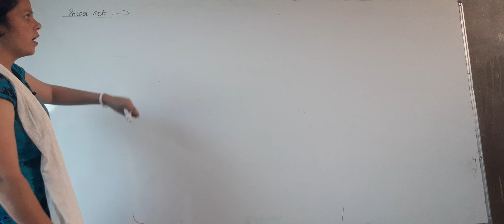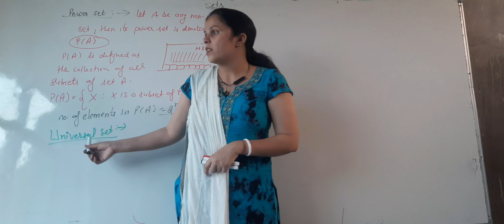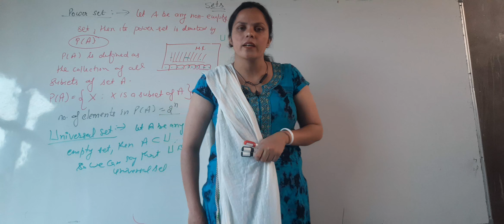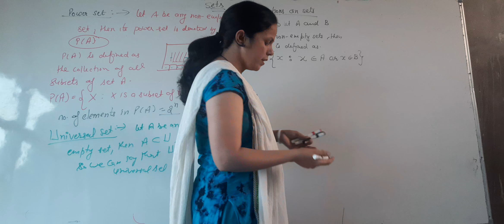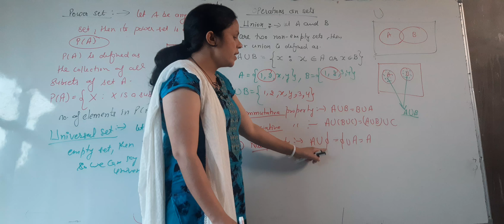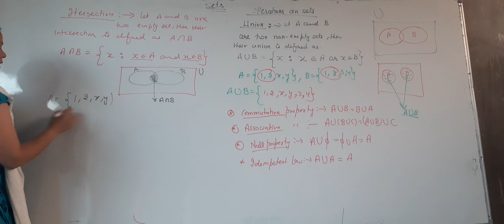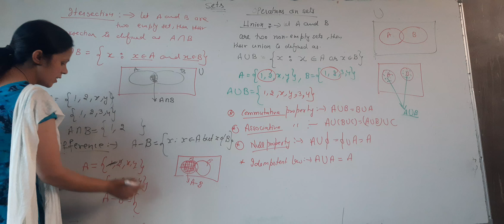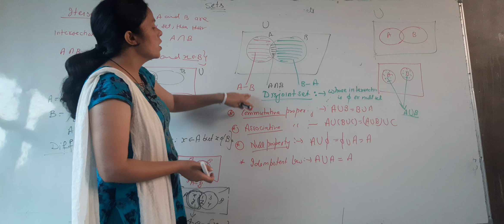Sets L-3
M R School (Pritee Dhankhar)